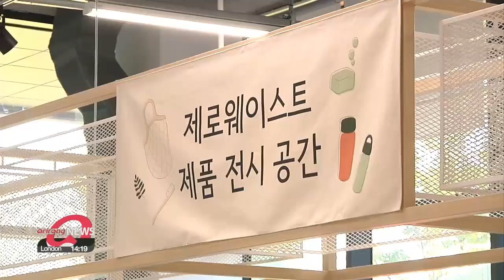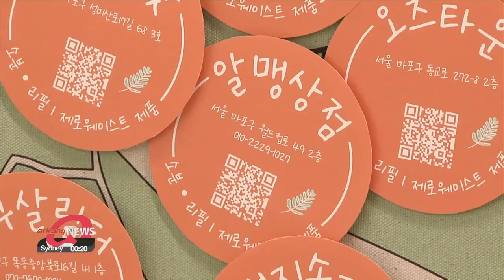Recycle by quality not quantity: how to make sure plastic waste goes to good use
집콕하는 동안 쓰레기만 늘어.. 올바른 분리수거 방법은?

During the pandemic... the amount of plastic waste saw a 15 percent on-year increase.
Our Kim Yeon-seung went to a recycling center in Seoul to zoom in on the proper disposal methods and what steps to take for a zero-waste lifestyle.

"Experts say that only half of the trash that’s put in recycling bins will actually get recycled. This is largely because many people are not fully aware of the proper way to sort trash."

"Our family uses a lot more plastic bottles than we did before the pandemic, because we're at home more. I really wish there weren't any labels on the plastic bottles, because I have to separate them each by hand. Also, throwing out the different kinds of icepacks is confusing."

For waste to be properly recycled, it first needs to be separated by material... and a lot more should be thrown out as regular waste instead of being put in with the recycling.

"Potato chips tubes and fastfood soda cups are coated with vinyl inside out, so these are not recyclable. And small plastics, like eye drop bottles, straws, pens are difficult to sort and therefore should also go in with the regular waste."

Food stains should be removed and plastics should be separated by color.
This is because the overall quality is reduced if contaminated or different colored plastics are mixed together when being melted down.
But recycling doesn't start or end with just consumer effort.

"First, companies need to make recyclable products. They keep using composite materials and different colors, which makes the products difficult to recycle. And then consumers need to sort their waste properly, and then recycling centers also have to sort the trash properly."

This may seem like a complicated process, but there's a zero-waste center in Seoul that opened up last Friday... to help with the A to Zs of a sustainable lifestyle.
Here, people can learn how to reduce the amount of waste they produce not only by recycling properly, but also by purchasing products that are made with upcycled materials.
And most importantly, the recyclable materials that are thrown away at this upcycling center are guaranteed to be put into good use.

"Here we collect the same materials and send them to companies that upcycle products."

These plastic bottles are going to be reborn into something beautiful.
Like this bag.
And this is what happens when waste is properly upcycled.

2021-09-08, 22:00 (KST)